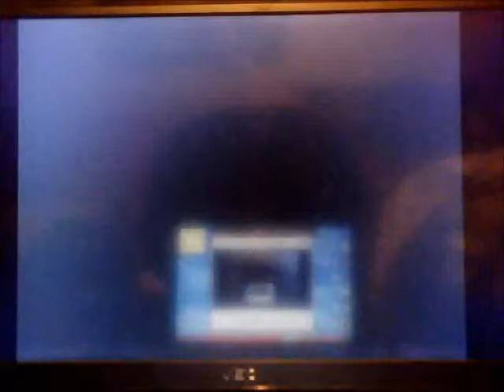Let's Play Crash Bash (Part 31: Pogo Padlock Platinum Relic)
Sorry to disappoint you, but i don't get pissed off in this episode. I do, however, get a new personal record for largest score in one go!
[I start winning at: 3:58]